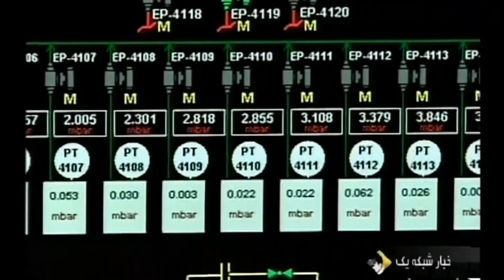Iran weist Spekulationen über Explosion in Natans zurück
Im Internet hatte es zahlreiche Spekulationen über ein Unglück in der Atomanlage in Zentraliran gegeben. Die Regierung in Theheran sagt jetzt: da ist nichts dran.